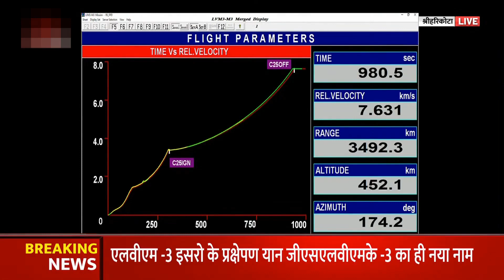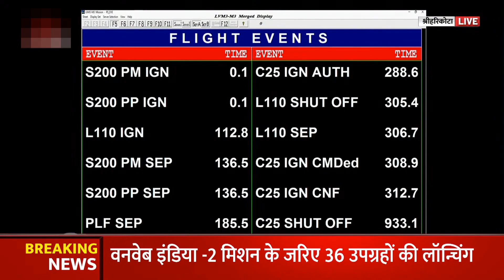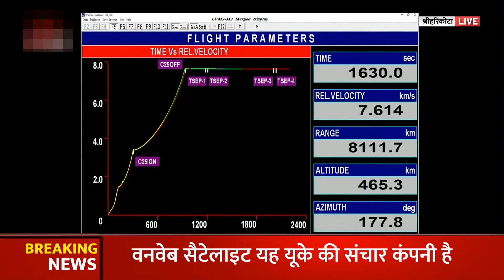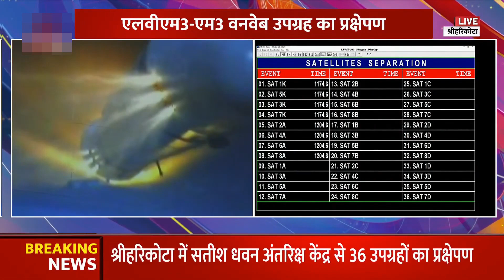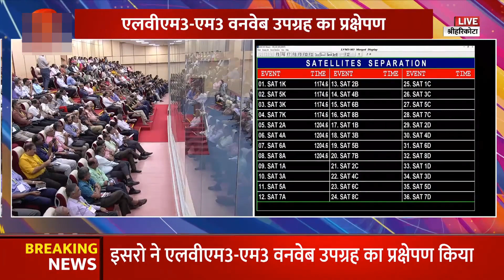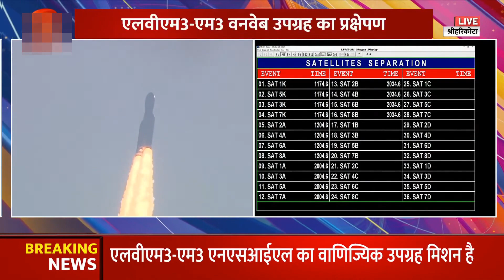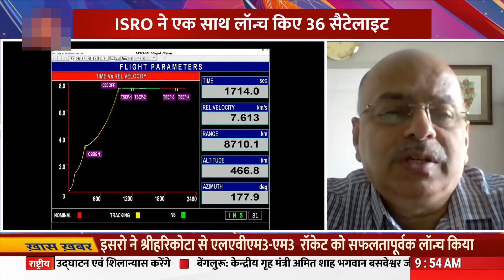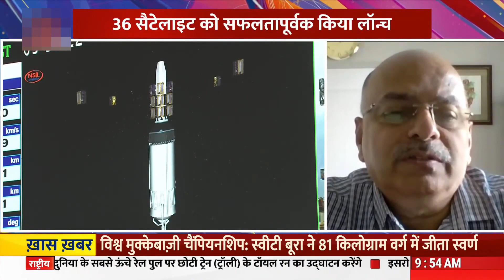ISRO launches 36 satellites simultaneously from Sriharikota under OneWeb India-2 mission |PKS BHARAT